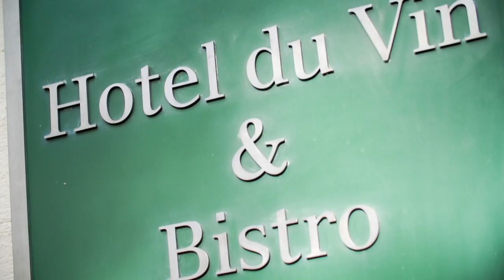Stunning Apartments in the Centre of Bristol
Number One Bristol. A distinctive building rising high above Bristol city centre. With a collection of studio, one, two and three bedroom apartments and penthouses, Number One Bristol sets a new standard for City Living.